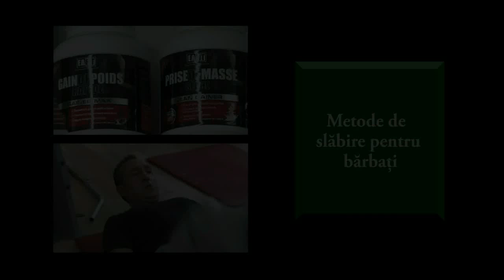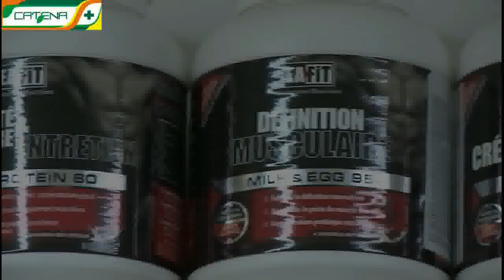Metode de slabire pentru barbati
Astăzi, mai mult ca oricând, reprezentanţii sexului tare şi-au îndreptat atenţia asupra siluetei lor şi deopotrivă, asupra sănătăţii organismului. Fiecare bărbat îşi doreşte un corp frumos, bine proporţionat, având muşchii puternic reliefaţi. Iulian Dinu, instructor de fitness, aerobic, tae-boo şi personal trainer ne explică de ce orice program de dezoltare a musculaturii începe cu un program de slăbire.
Aflăm deasemenea şi care sunt exerciţiile potrivite pentru bărbaţi dacă doresc să ardă grăsimile de la Alexandru Roşu, instructor de fitness şi aerobic. Pe lângă exerciţiile fizice regulate, un regim alimentar echilibrat, organismul nostru are nevoie si de suplimente alimnetare. Ripped Max din gama EaFIT ajuta la sculptarea abdomenului, arde grăsimile abdominale si favorizeaza construcţia musculara.